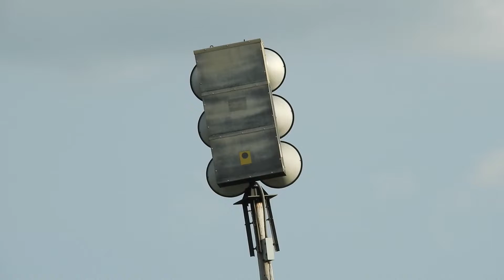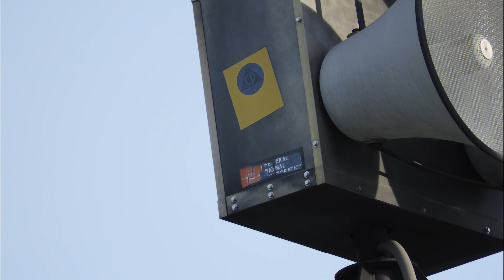Federal Signal EOWS-612 | Alert | Hidden Valley, IN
Type: Federal Signal EOWS-612
Signal: Alert
Location: 20668 Lakeview Drive, Hidden Valley, IN

We managed to get home from Oak Ridge in time to head over to Dearborn for their evening test, so we did just that. They've been having issues with their activation system, so we picked the siren we've had the best luck with. Apparently, only 8 sirens in the county out of 35 sounded for this test, so we got lucky. Enjoy!

Dearborn County sirens are tested on the first Wednesday of each month at noon and 7:00 PM.